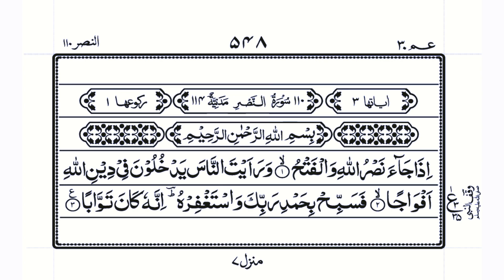Surat An-Nasr ( سورة النصر ) | Beautiful Recitation With Arabic Text (HD) | Quran Learning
Surah nasr
Surah an nasr
Surah an nasr beautiful recitation
Surat nasr
Surat an nasr
Surat an nasr recitation
Surat an nasr beautiful recitation
Arabic text quran recitation
Quran learning online
Best quran recitation video

Explore the mesmerizing beauty of Surah An-Nasr with this stunning HD recitation accompanied by Arabic text. Immerse yourself in the soothing and melodious recitation of this blessed Surah while enhancing your Quranic learning journey. Let the divine verses captivate your heart and soul as you delve deeper into the meanings and teachings of the Quran. Perfect for both beginners and seasoned learners, this video offers a fulfilling Quran learning experience. Dive into the spiritual realm and discover the essence of Quranic recitation like never before.